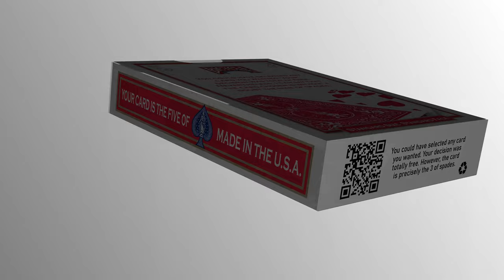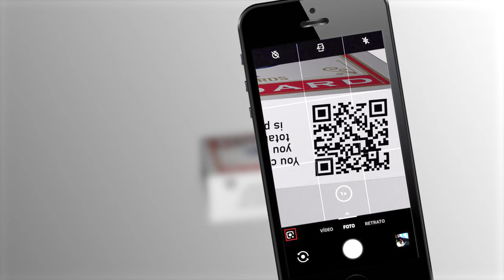Pyxis - Nicolas Basbous & Vernet - lepetitmagicien.com